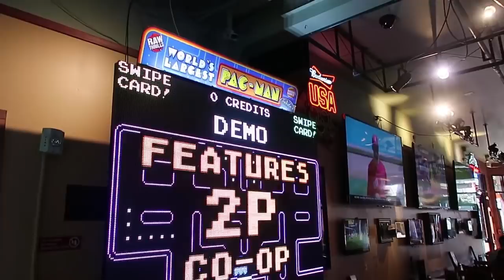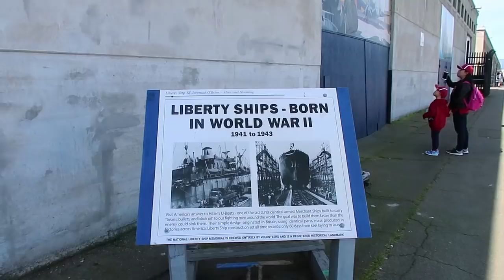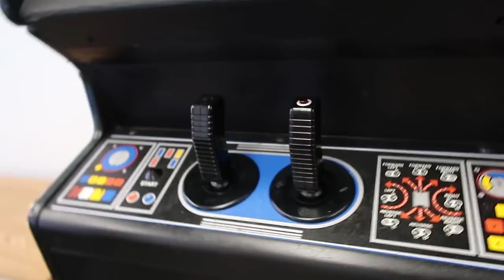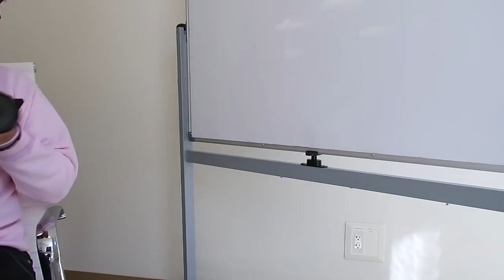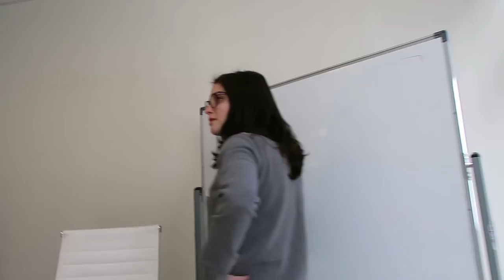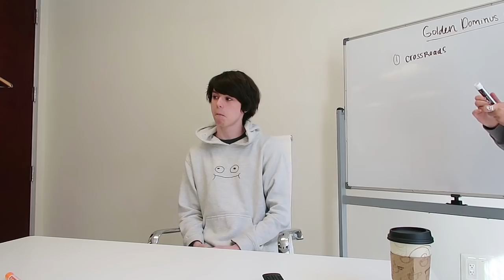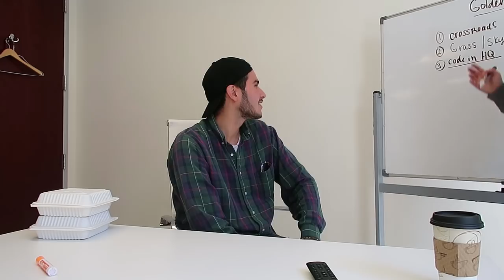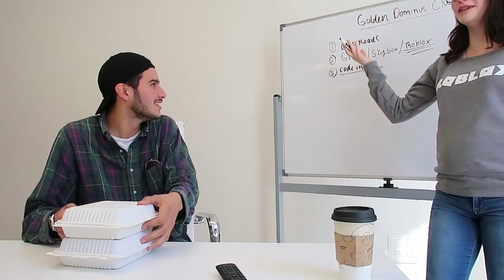SNEAKING INTO ROBLOX HQ AND FINDING THE GOLDEN DOMINUS! (IRL VLOG)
Sneaking into Roblox HQ and finding the GOLDEN DOMINUS! This is my IRL Roblox VLOG from my trip to Roblox HQ in San Francisco!

Musical.ly ➜ KreekCraft

FREE JAILBREAK VIDEOS ON AMAZON!